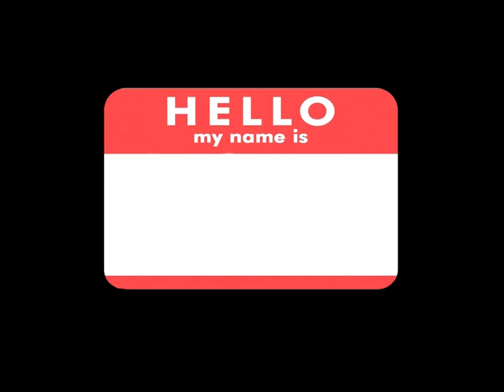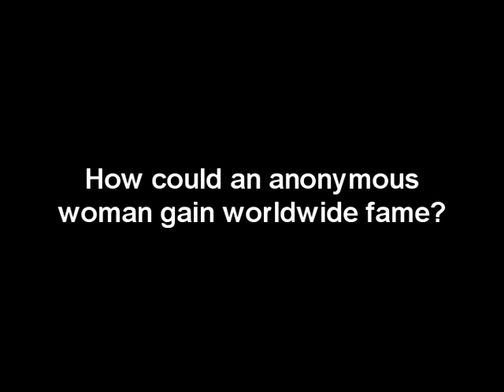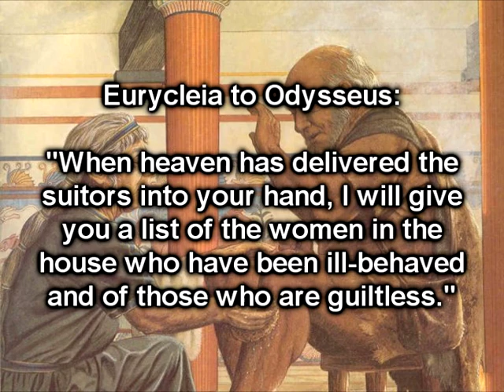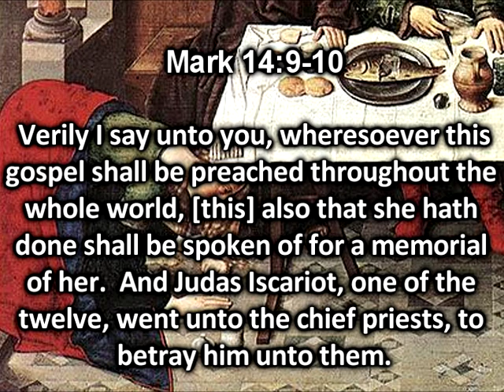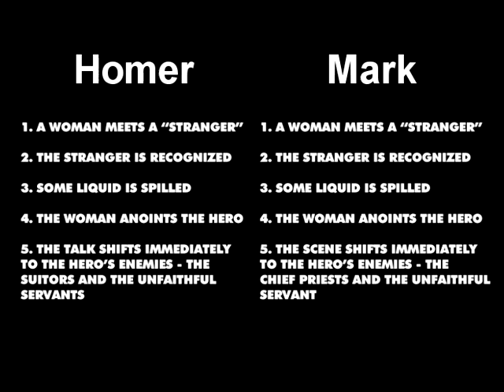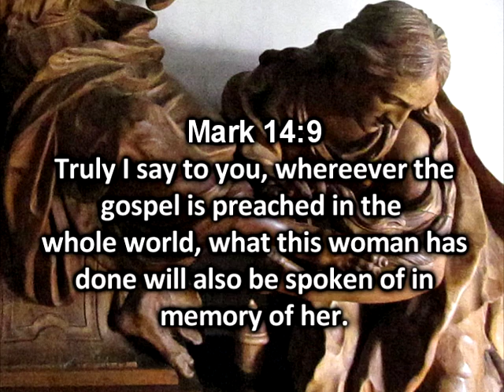Excavating The Empty Tomb - Part 7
What's in a name?  Sometimes... more than we realize.